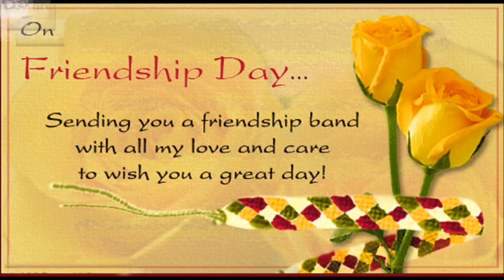Happy Friendship day 2016- greetings, wishes, Whatsapp video, Sms, VIdeo message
Happy Friendship day 2016- greetings, wishes, Whatsapp video, Sms, VIdeo message, Friendship day quotes and sayings, Happy friendship day greetings for friends, Sweet cute and unique friendship day greeting card